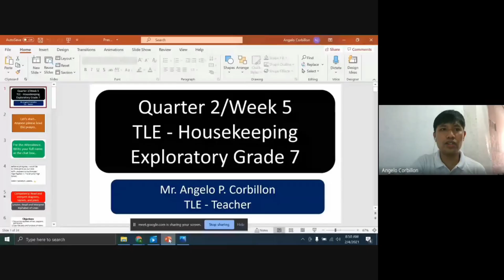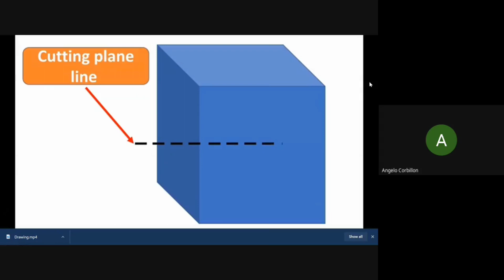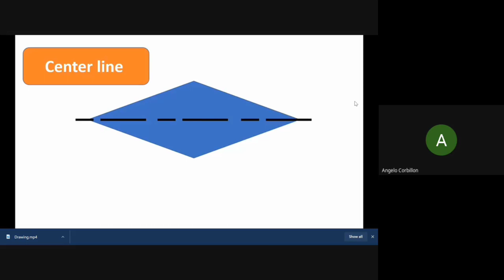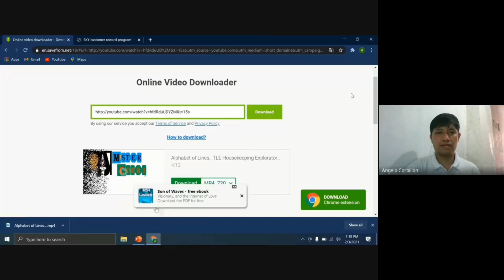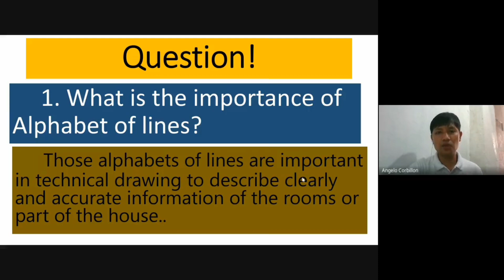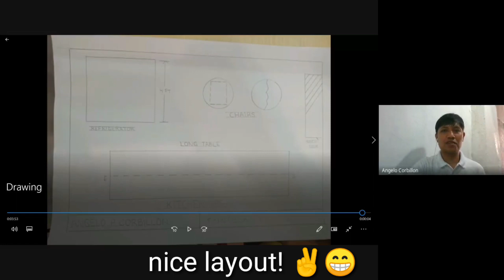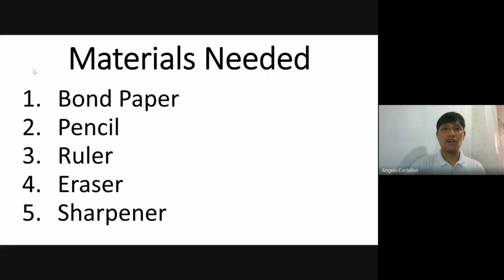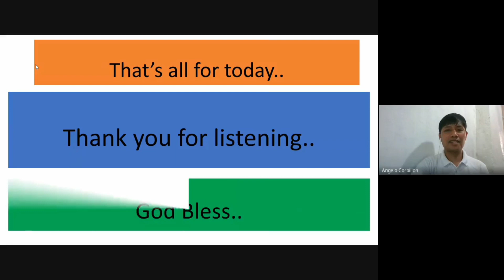Teachers COT/Classroom Observation Tool for New Normal.. Actual Observation Using Google Meet..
Mister Corbi.. ⚡